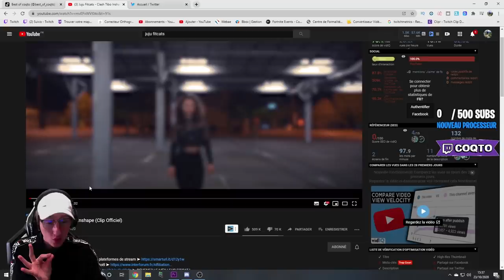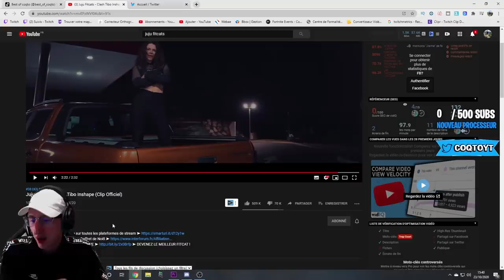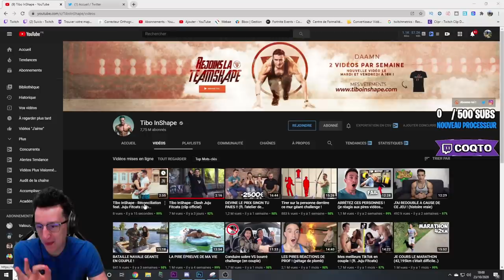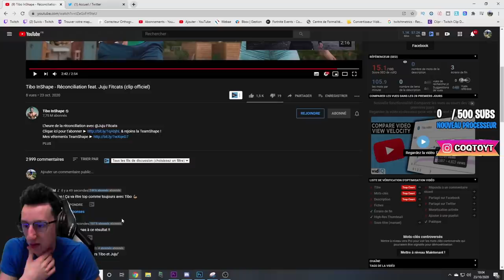JE REAGIS AUX 3 VIDEOS CLASH DE TIBO INSHAPE ET JUJU FITCATS !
Je réagis aux 3 vidéos clash entre TIBO INSHAPE ET JUJU FITCATS !